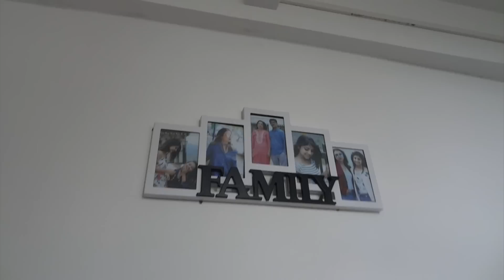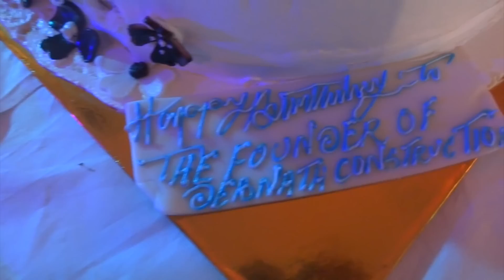My Dad's Birthday Vlog || By AmajesticMind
Hello Fam,
I hope you all are doing well. So I am back with another vlog, this vlog is very special for me because its my Dad's Birthday Vlog. I am excited to share all these things with you all. For the very first time we, family members gave a huge birthday surprise to my dad, so I wanted to include all of you.

Love
Amajesticmind
Xoxo